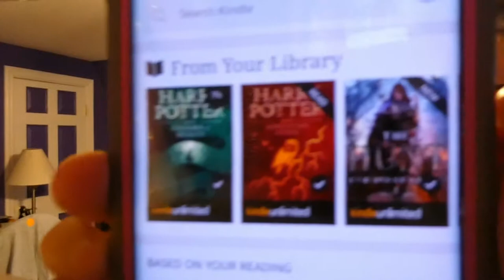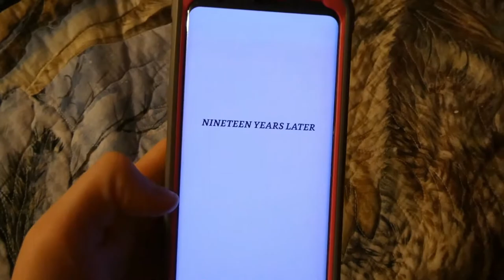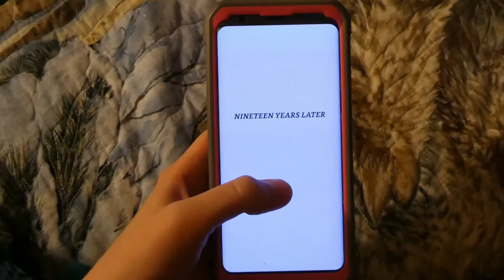READING THE HARRY POTTER SERIES FOR THE FIRST TIME // READING VLOG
Long time movie fan sat down and began to read the Harry Potter books excepting to end up hating them, only I was in for a surprise because I ended up binge-reading the entire series in under a month.
Socials:
Timestamps:
00:00 Intro
03:04 Harry Potter 1
05:24 Harry Potter 2
08:15 Harry Potter 3 + magic wands
13:01 Harry Potter 4 + food rant
18:07 Harry Potter 5
25:31 Harry Potter 6
31:46 Harry Potter 7
45:43 Book Ranking